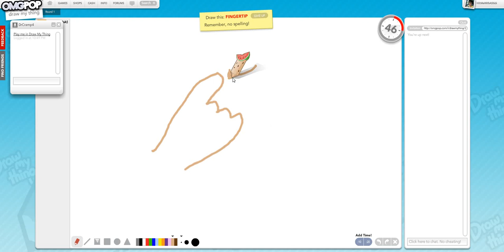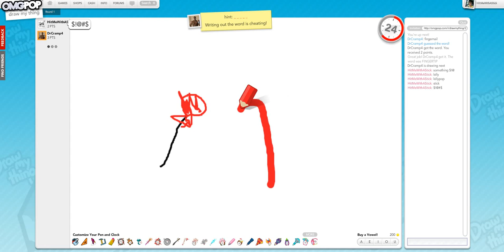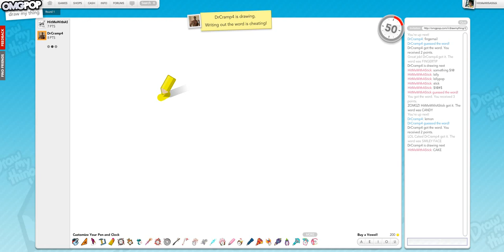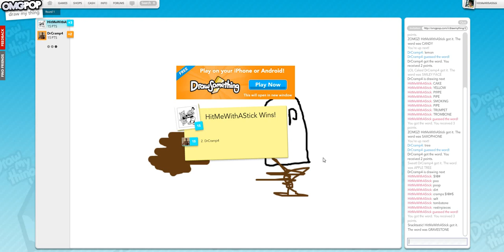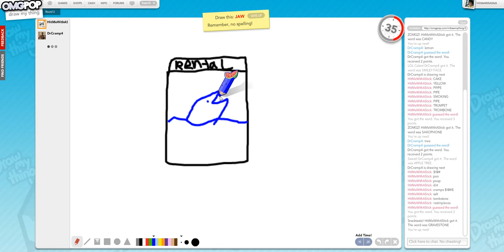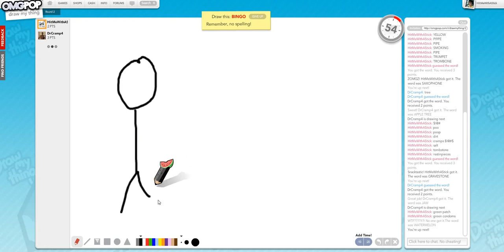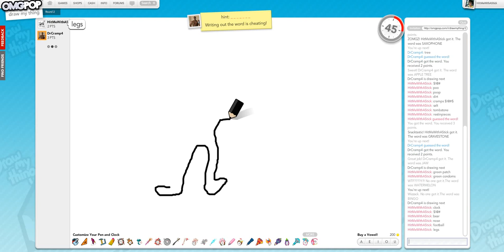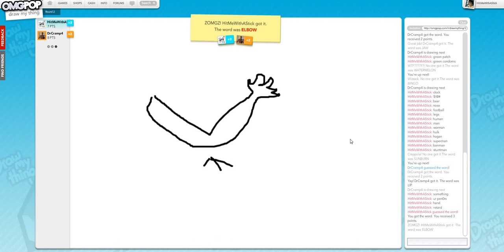An Evening With Cramp4 SPECIAL!: Draw My Thing Episode 1: Against Cramp!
easy...